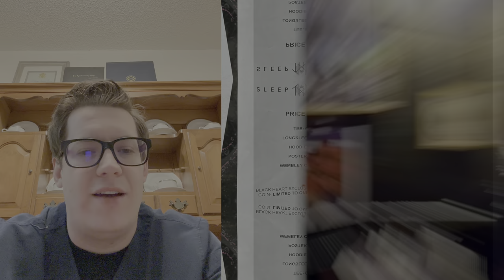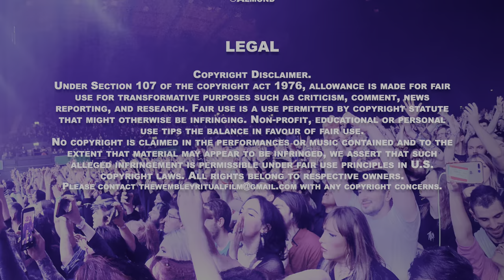Sleep Token - The Wembley Ritual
A fan made film/documentary showcasing Sleep Token's headline ritual at Wembley Arena on the 16/12/2023, and their fans experiences.

0:00:00 Intro
0:03:56 HEALTH
0:11:53 Chokehold
0:17:00 Hypnosis
0:22:46 Vore
0:28:22 Interlude I
0:29:46 Dark Signs
0:33:50 Like That
0:37:39 Aqua Regia
0:41:42 Rain
0:46:28 Interlude II
0:51:11 The Summoning
0:58:00 Granite
1:01:59 The Love You Want
1:06:35 Interlude III
1:07:34 Atlantic
1:12:28 Nazareth
1:18:05 Alkaline
1:21:55 Ascensionism
1:29:04 Interlude IV
1:30:42 Higher
1:36:15 Take Me Back To Eden
1:45:30 The Offering
1:53:13 Blood Sport
2:09:30 Credits